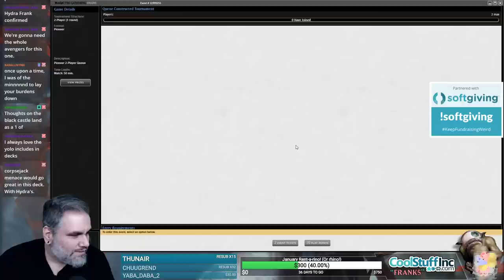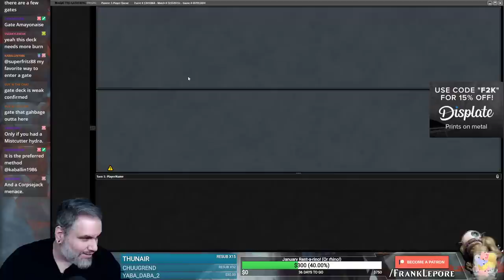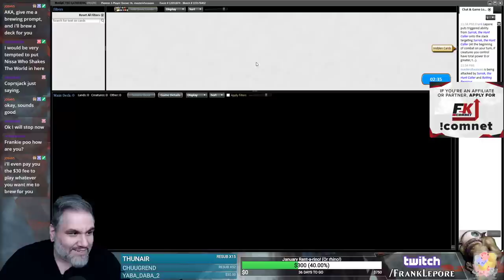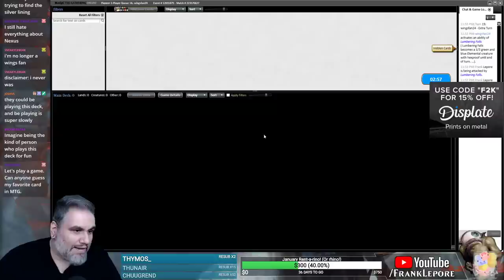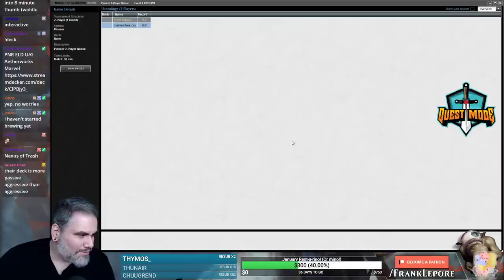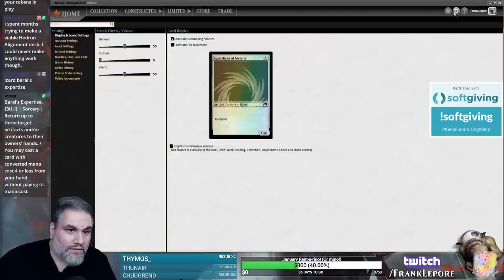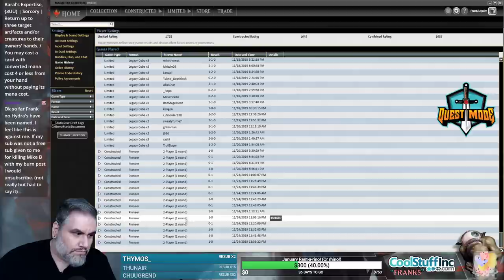(Magic Online) Throne of Eldraine Pioneer Deck Tech: B/G Thicc Bois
Final Decklist:
4 Aspect of Hydra
4 Blooming Marsh
4 Elvish Mystic
5 Forest
2 Ghalta, Primal Hunger
4 Hashep Oasis
4 Overgrown Tomb
4 Llanowar Wastes
4 Lovestruck Beast
4 Once Upon a Time
4 Llanowar Elves
2 Questing Beast
4 Rotting Regisaur
4 Steel Leaf Champion
2 Surrak, the Hunt Caller
2 The Great Henge
3 Yorvo, Lord of Garenbrig

Sideboard
3 Abrupt Decay
3 Fatal Push
1 Hunt the Hunter
2 Lifecrafter's Bestiary
2 Nylea's Disciple
2 Scavenging Ooze
2 Sorcerous Spyglass